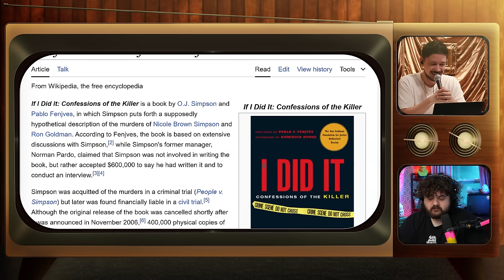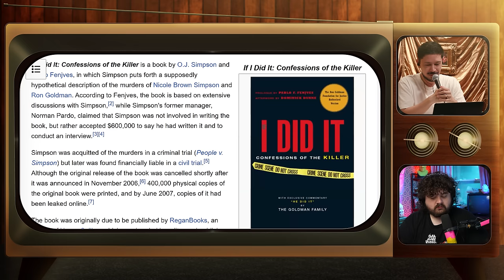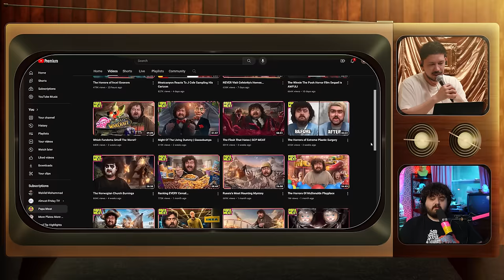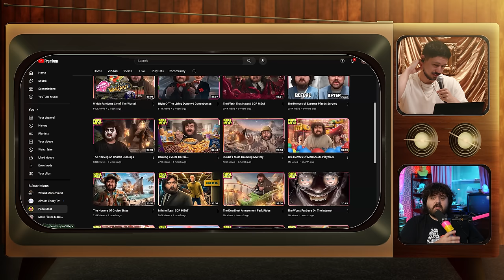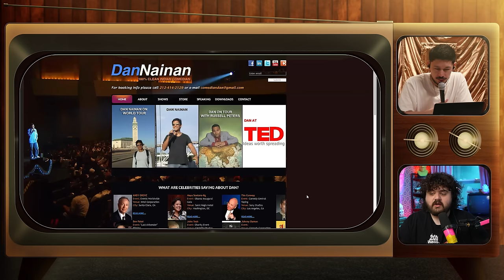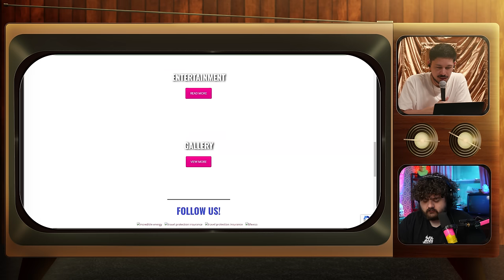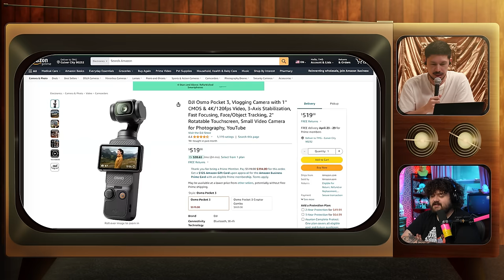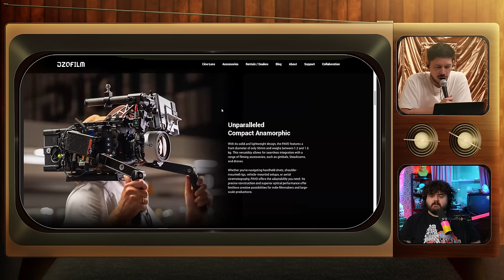The Punisher Dome | Stretch and Fade - Episode 40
Hunter and Noel sharpen their improv skills, mourn OJ and debate the optimal age for death. Also, their thoughts on Iron Claw and why we LOVE Totino’s Pizza Rolls!

Hosted by Noel Miller & Hunter Hancock, Created by TMG Studios, Noel Miller & Hunter Hancock, and Produced by TMG Studios, Noel Miller & Hunter Hancock.

Chapters:
00:00 rip juice
00:32 intro
00:55 oj memes
01:40 remembering oj
03:17 noel’s brand gift
05:05 NEW CHANNEL!
07:54 love you totino’s
10:15 liquid iv
12:00 totino's themed house
14:24 the papameat channel
15:05 dan nainan
17:56 disney cruisin
18:49 swingers cruises
21:13 nik getting whipped
23:47 cruises suck
25:02 getting hunter back to la
27:05 reimagining planes
27:55 travel optimism
29:22 la vs ny
30:19 camera talk
33:32 noel’s movie pitch
35:44 hunter & nik do improv
36:26 what is a gun?
38:20 hunter’s dramatic acting career
40:06 the nutty professor
41:29 iron claw
44:06 the sad side of wrestling
47:08 childhood wwe memories
50:49 posters of male idols
51:50 pete rose
53:33 old people scent
54:16 the best age to die
57:40 biohacking
59:47 best places to die